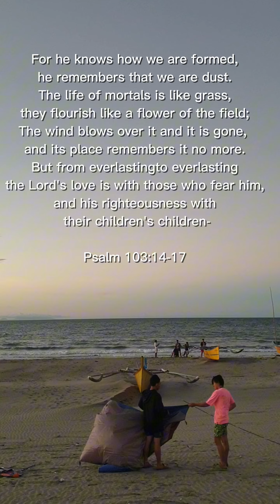Teach your children to pray so if their hearts feel heavy, they can go to GOD and not the world